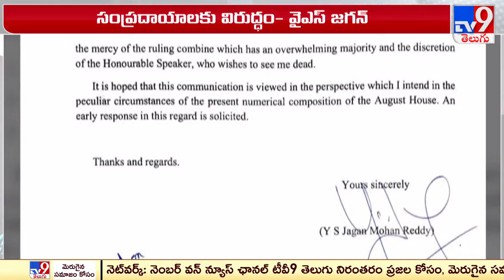మాకు ప్రతిపక్ష హోదా ఇవ్వండి! | YS Jagan Letter to AP Assembly Speaker - TV9